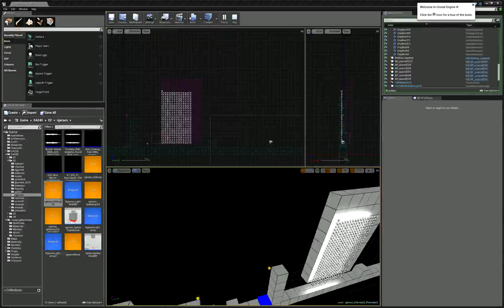UE4Editor 2015 02 09 12 17 51 11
It's a me! an array of lights!